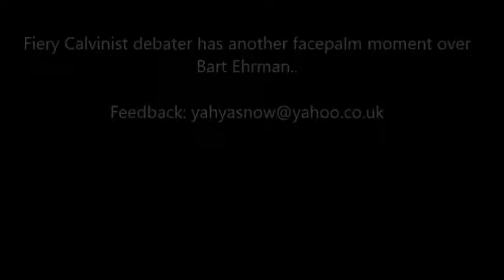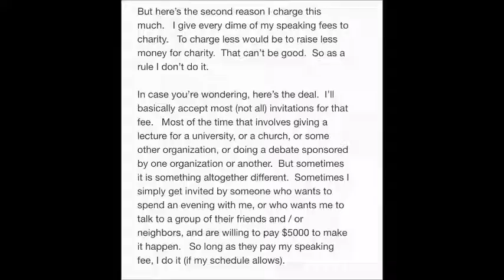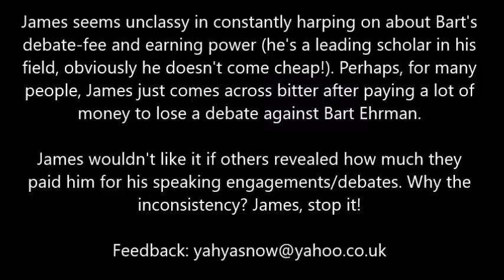James White Epic Facepalm Bart Ehrman's Money!